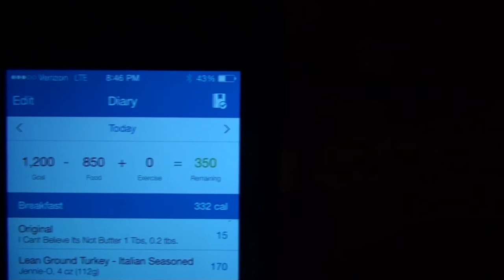HANGING OUT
Kevin goes to lunch with Mom. Val finds the Sun.  Sarah makes dinner.Megan gets trampled by the dogs.

Our Instagrams:
the_neighbors